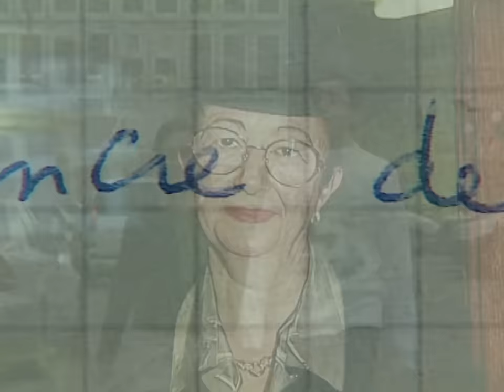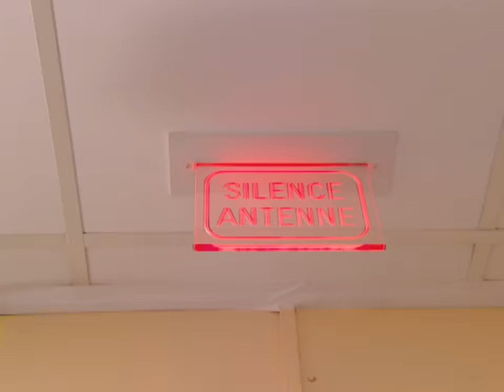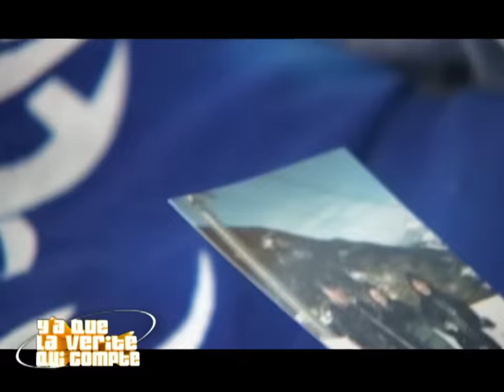Y'a que la vérité qui compte ! S3 E13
Ce soir une mamie va enfin retrouver ses petits enfants pour leur plus grand bonheur !